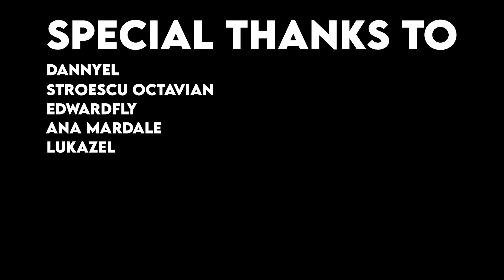Cum se INJURA niste COPII pe CS:GO | CS:GO TROLLING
💎 Nu uita sa citesti descrierea 💎

🎵 Songs used

• Anticipation · David Fesliyan
• Rock It On (D.S.Remix) - Hideki Naganuma